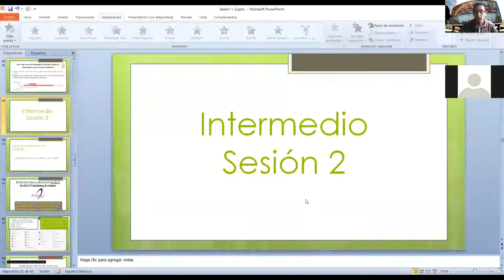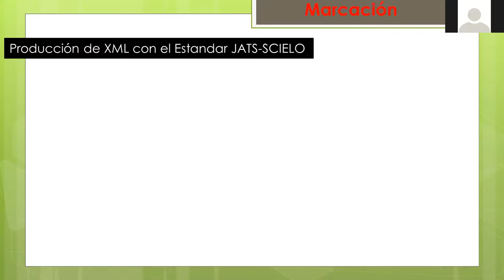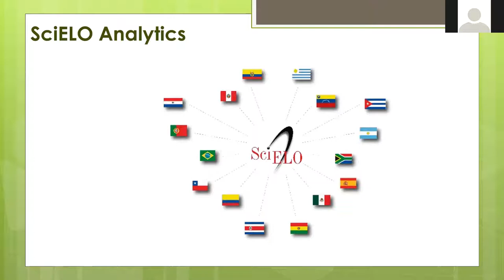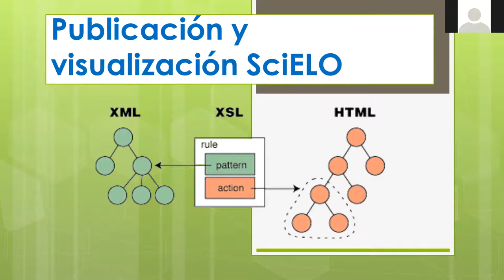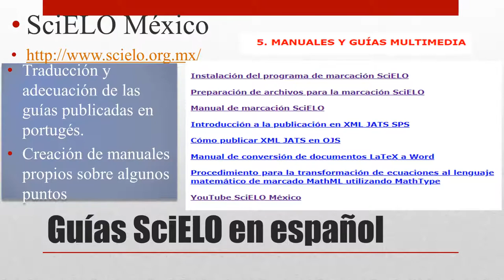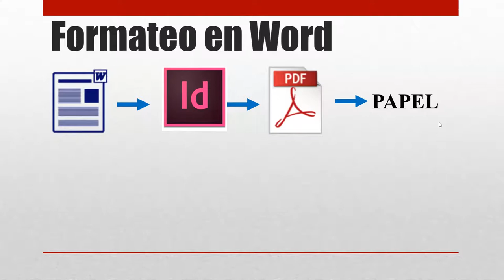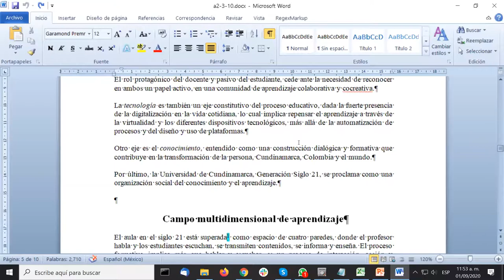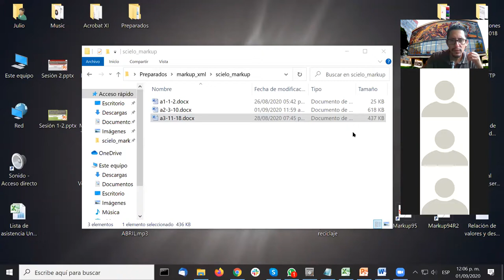Taller: Publicación digital de revistas con el modelo SciELO Publishing Schema. SESIÓN 2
- Modelo de publicación con el esquema de metadatos SciELO (SPS SciELO Publishing Schema): criterios y particularidades
• Recursos de apoyo para analistas/editores.
- Manuales de instalación, preparación, marcación y publicación, tutoriales en YouTube
• Introducción a la preparación de documentos previo a la marcación.
- Explicación sobre las secciones de los artículos, datos que en general los conforman, el porqué y el cómo de la organización de los datos en el documento Word previo a la marcación.

Este video forma parte de las sesiones llevadas a cabo para el taller en línea: *Publicación digital de revistas con el modelo SciELO Publishing Schema: fundamentos y práctica de la etiquetación en XML*, organizado por Infoestrategica Latina, S.A. De C.V. para el equipo editorial de publicaciones científicas y profesores de la Universidad de Cundinamarca, Colombia.
Organiza: Laura Ortigoza de Infoestratégica- Bi-Digital

Exponen:
Mtro. Julio Zetter Patiño
Mtra. Matha R. Gallegos Ramírez

Coordinadores y gestores editoriales de la base de datos SciELO México-Dirección General de Bibliotecas y Servicios Digitales de Información de la Universidad Nacional Autónoma de México.